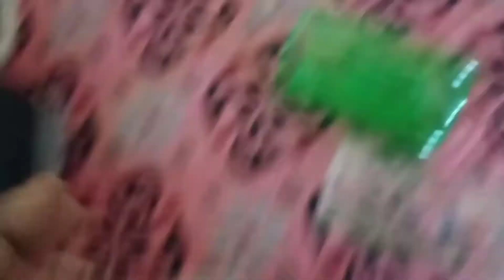How to Make Multi Purpose Stand/kitchen Organization With Easy Tools/Plastic Bottle Reuse Idea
Multi Purpose  Stand
Kitchen Organization with Waste Tools

Plastic Bottles
Paint
Fevibond